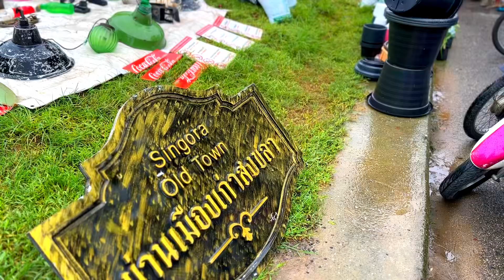ของเก่า ของโบราณ ของมือสอง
ของเก่า ของโบราณ ของมือสอง 📍ตลาดยรรยงค์ หาดใหญ่ จ.สงขลา